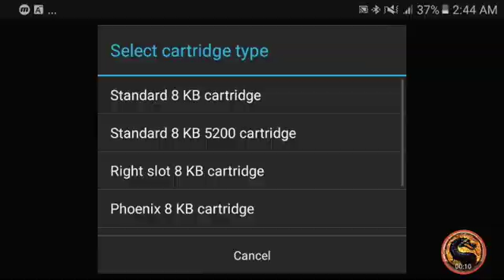Missile Command [67805] - Atari 400/800/XL/XE Emulated